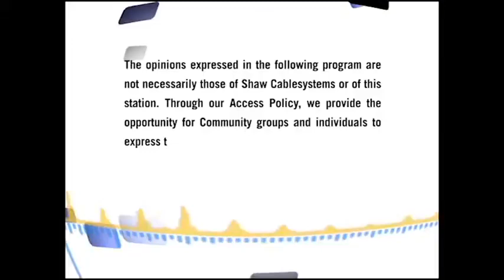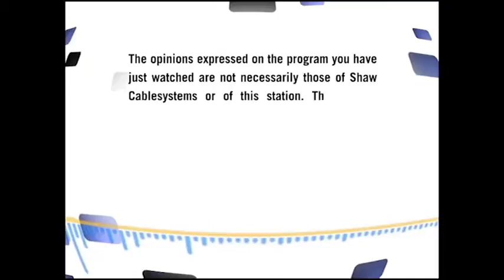GREG MACPHERSON on The Rock Talk Show (FULL)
GREG MACPHERSON on The Rock Talk Show taped January 20, 2014 at Shaw TV studios in Winnipeg.
Show produced by Lawrence Lannoo and Phil Cholosky.
Big thanks to the crew!